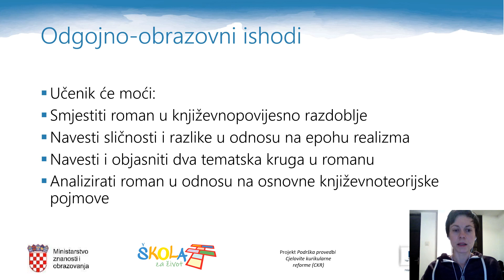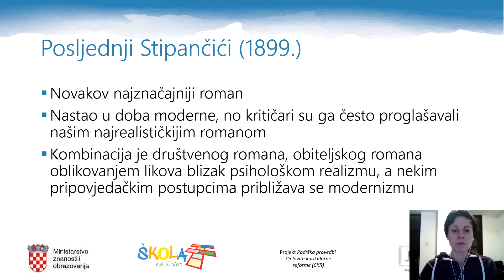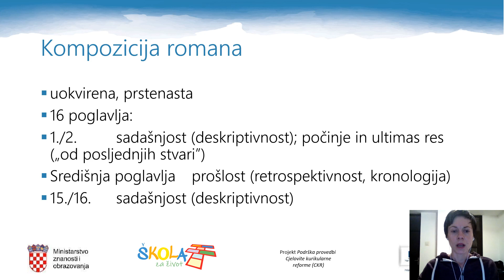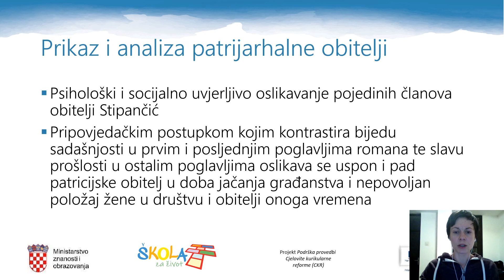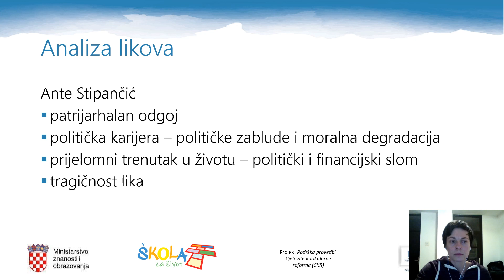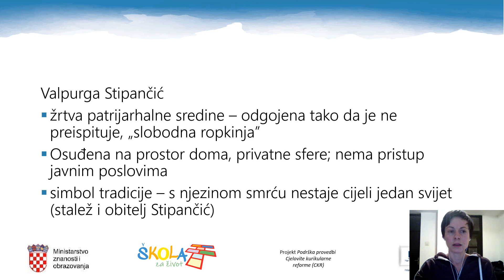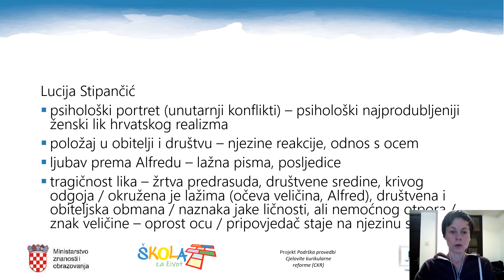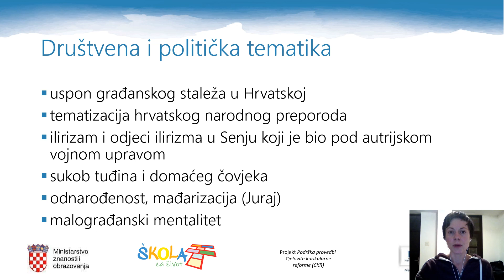Hrvatski jezik - V. Novak, Posljednji Stipančići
Autor: Lana Molvarec